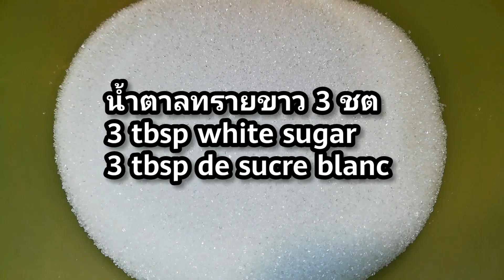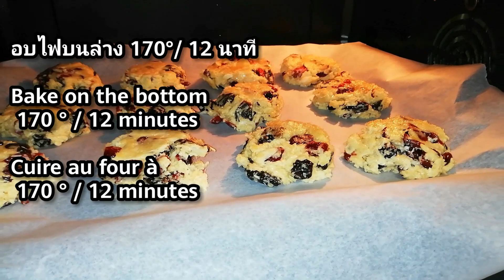EP245.คุกกี้ธัญพืช Whole grains cookies Recipe เครื่องแน่นๆ หวานน้อย หอม มัน กรอบ อร่อย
เนยจืด​ 1​ ชต
แป้งสาลี​อเนกประสงค์​ 3 ชต
อัลมอนด์บด​ 3 ชต
แครนเบอรี่​ 3 ชต
ลูกเกดสีดำ​ 2 ชต
อัลมอนด์สไลด์​ 3 ชต
น้ำตาลทรายขาว​ 3 ชต

Raw material
 1 tbsp unsalted butter
 3 tbsp all-purpose wheat flour
 3 tablespoons ground almonds
 3 servings of cranberry
 2 teaspoons of black currant
 1 egg
 1 teaspoon baking powder
 1 tsp salt
 Almond slices 3 tablespoons
 3 tbsp white sugar

Matière première
  1 cuillère à soupe de beurre non salé
  3 cuillères à soupe de farine de blé tout usage
  3 cuillères à soupe d'amandes moulues
  3 portions de canneberge
  2 cuillères à café de cassis
  1 oeuf
  1 cuillère à café de levure chimique
  1 cuillère à café de sel
  Tranches d'amande 3 cuillères à soupe
  3 cuillères à soupe de sucre blanc